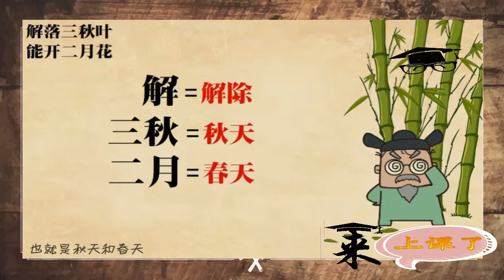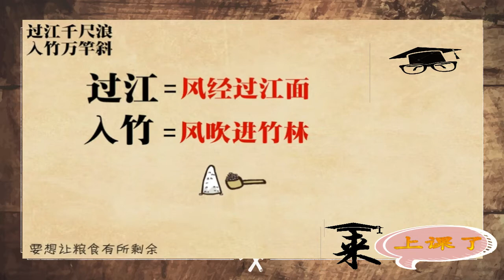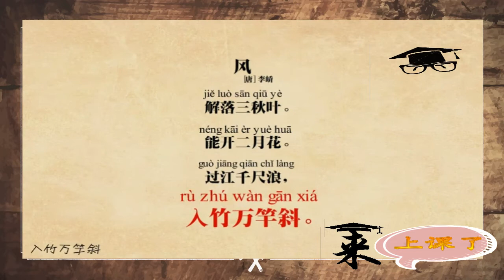来上课了—— 李峤《风》赏析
李峤《风》赏析